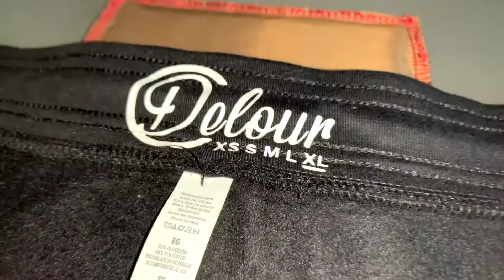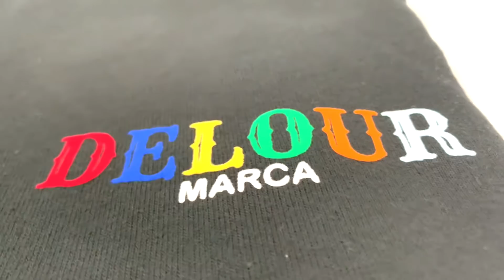HeatWaveCreations T-Shirts & Custom Apparel | Official Delour Clothing Brand Promo